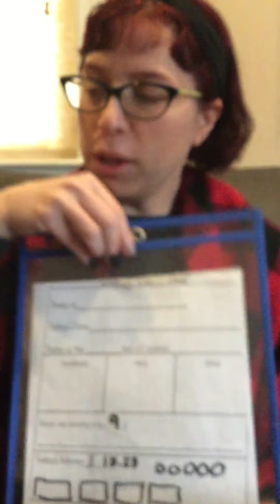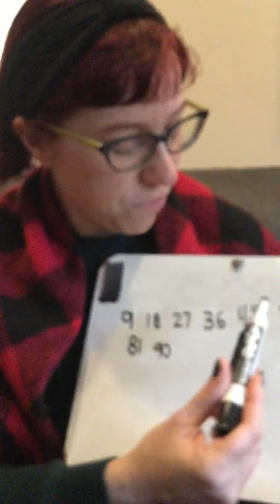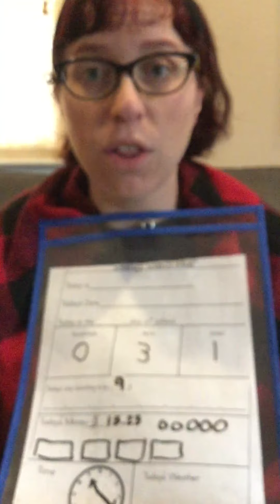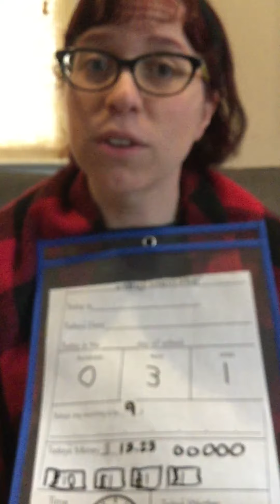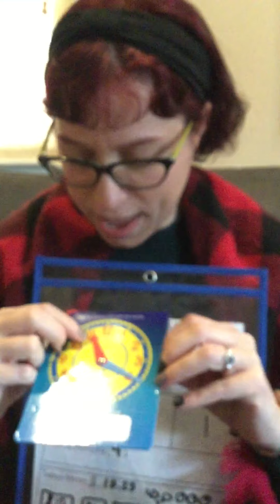Morning meeting day thirty one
Day 31 of at home learning, morning meeting, date, day of week, skip count by 9 with trick to do it, place value, money, time, weather, temperature, and bonus dragon from Avator land